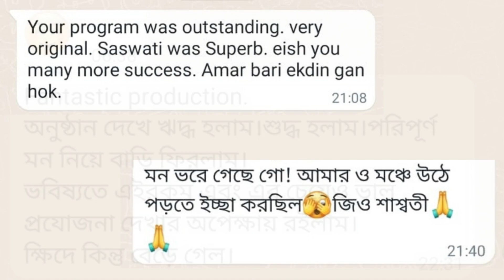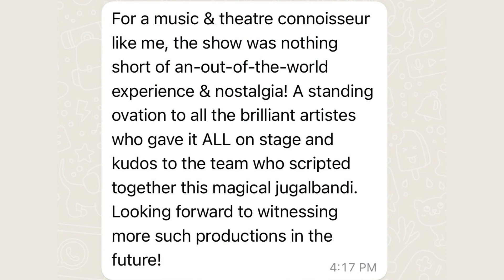Golpe Gaane Shekaale Ekaale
Golpe Gaane Sekaale Ekaale - a perfect rendition by Debshankar Halder, Senjuti Mukherjee, Saswati Sengupta & Suhrita Majumdar. Some glimpses of the show from Madhusudan Mancha on 29th August, 2023.